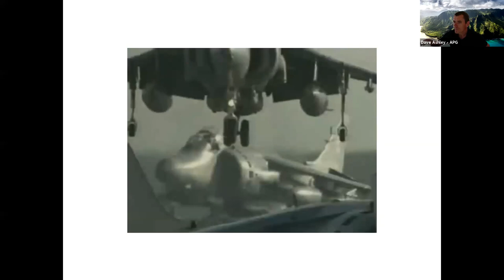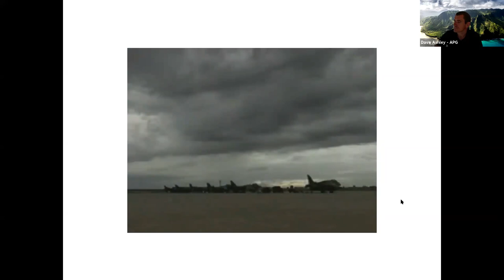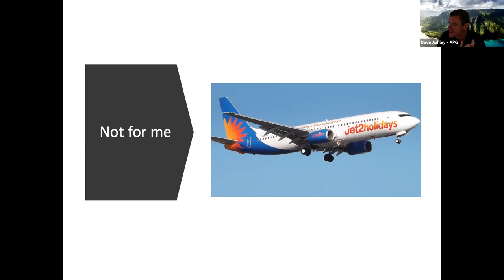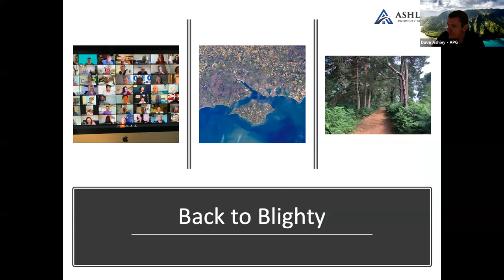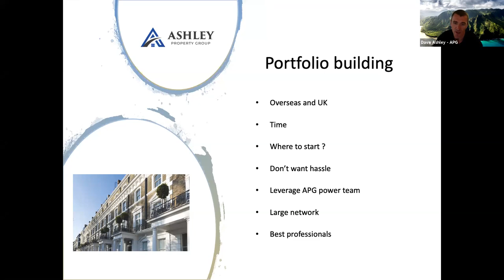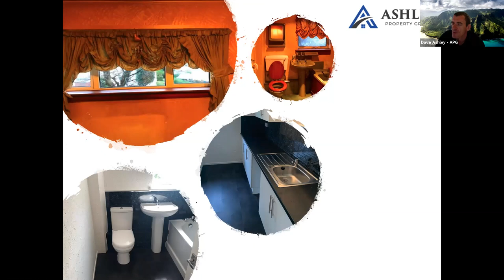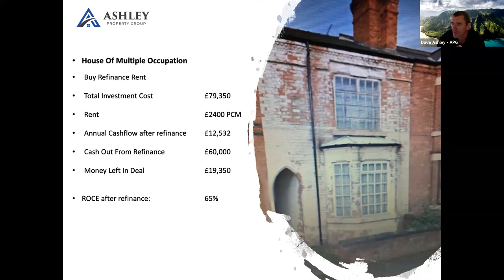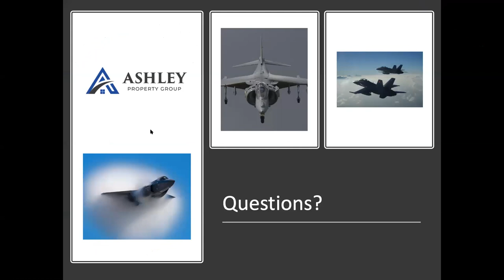Dave Ashley flips more than a fighter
Enjoy the life story of a fighter pilot who has moved from flipping fighter planes to flipping properties.

Ladies and gentlemen, the entertaining Dave Ashley, presenting at TBN Online on 2nd July...